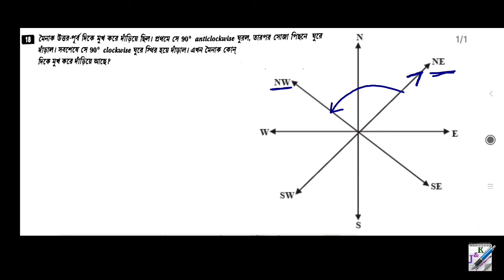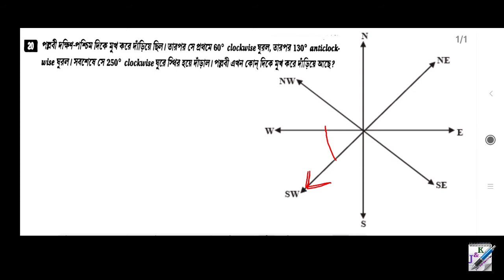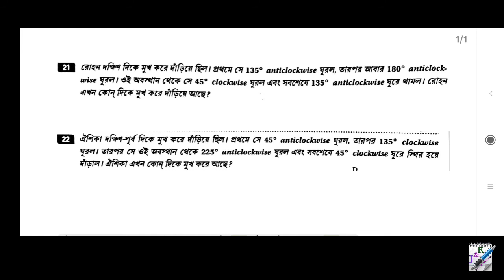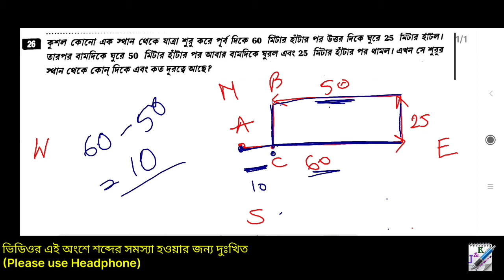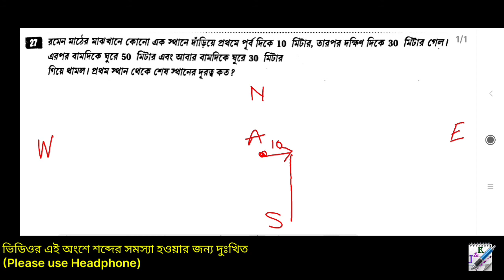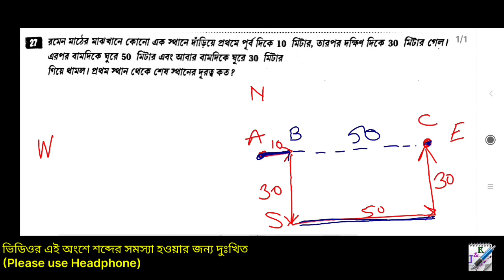দিক নির্ণয় | Direction Test | Subir Das Reasoning and GI in Bengali | Part 3